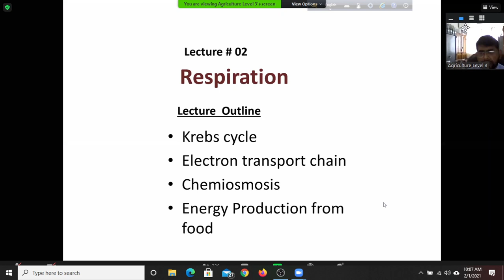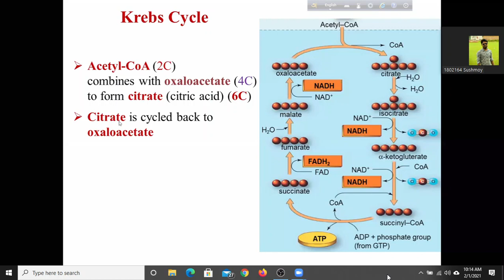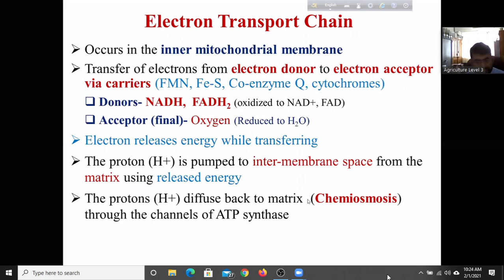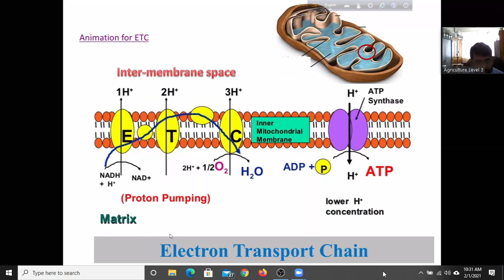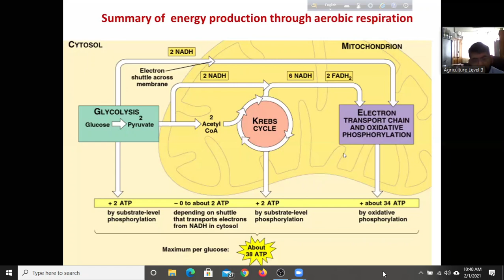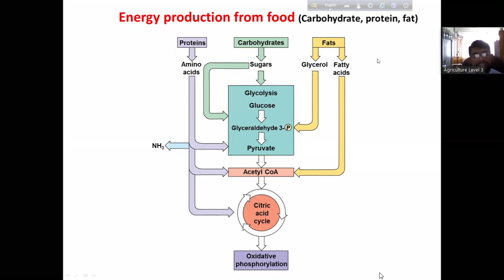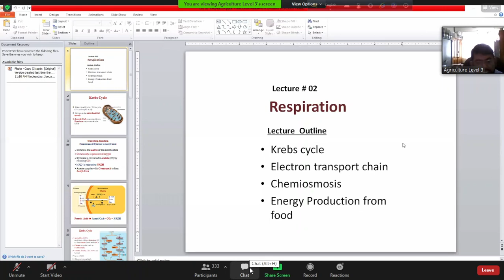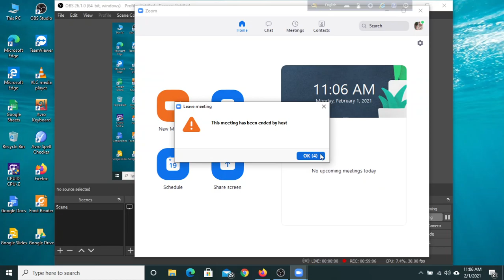Respiration 2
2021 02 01 CBOT Alomgir sir2